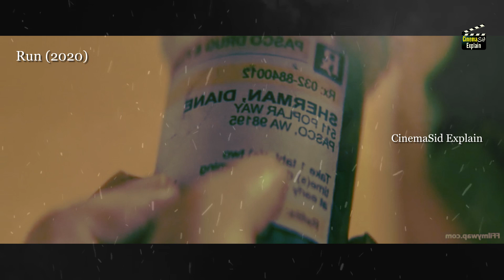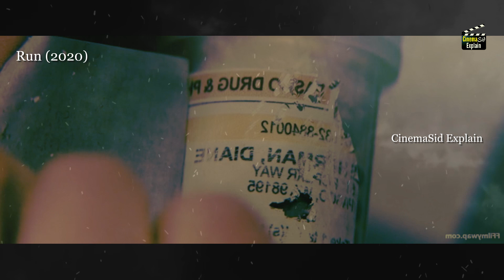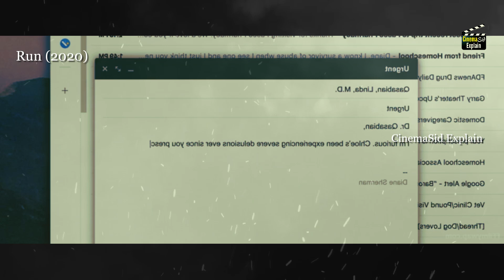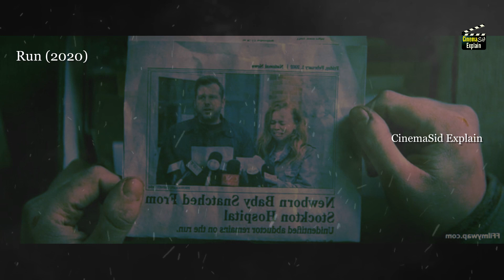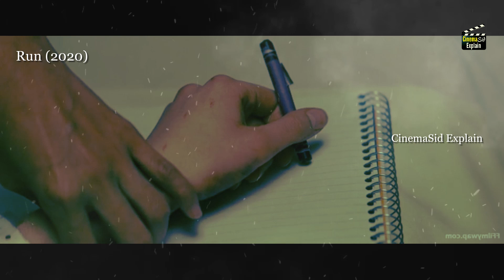दुनिया की सबसे ख़राब माँ देती है अपनी बेटी को Dog की दवाई - Run (2020)Movie Explained In Hindi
दुनिया की सबसे ख़राब माँ देती है अपनी बेटी को Dog की दवाई - Run Movie Explained In Hindi

Desiring freedom after years of isolated medical care, teenager Chloe suspects her mother might be holding her back — and harboring sinister secrets.
Starring:Sarah Paulson,Kiera Allen,Pat Healy